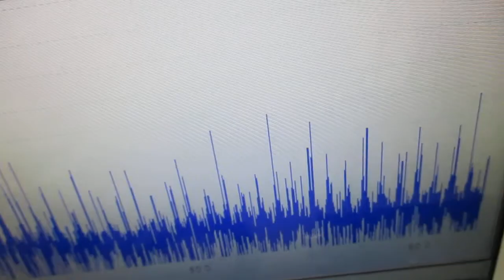ナノレベルの超音波攪拌（乳化・分散・粉砕）技術 Ultrasonic-labo